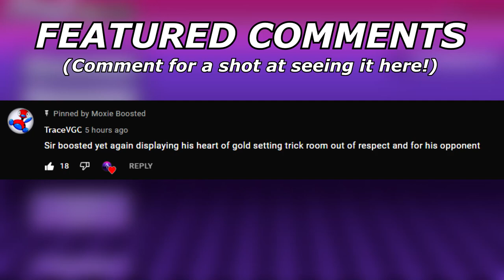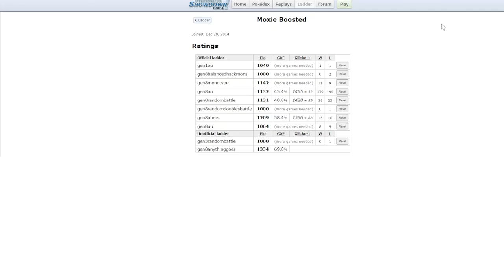CRUSH GRIP REGIGIGAS IS A MONSTER! | Pokemon VGC Spikemuth Cup Showdown Live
This thing has dumb damage output!

5. Download and install OBS Streamlabs with my